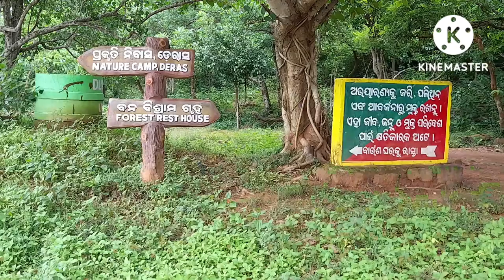Deras dam, Chandaka Damapada Sanctuary@bikertouristsurjya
Deras dam is a land locked stream water dam situated in Chandaka Damapada Reserve forest in Bhubaneswar.